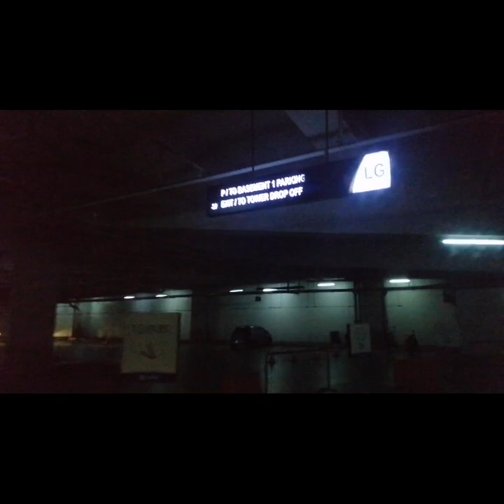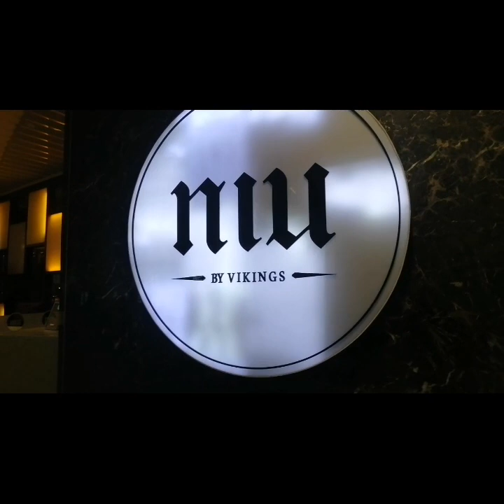My Birthday CELEBRATION Gino's Treat Me At NIU Vikings BUFFET RESTAURANT/SM AURA /RebeccaPaduaVlog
MY BIRTHDAY Celebration At NIU VIKINGS/Rebecca Padua vlog